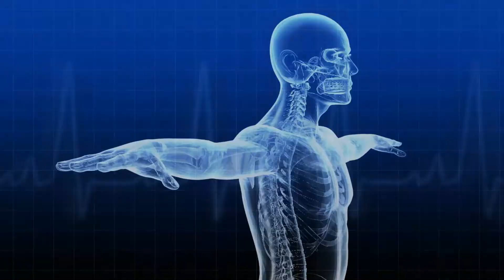AskWATERDOK No.93 "Wag ipampalit ang Chocolatedrinks at cape sa Tubig"